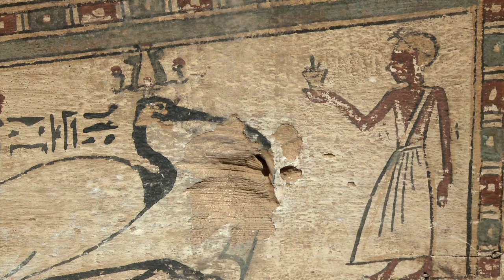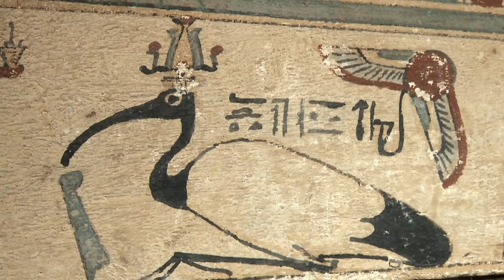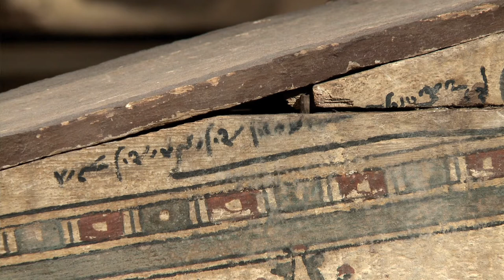BRAFA 2015 - Galerie Cybele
A sarcophagus for the mummy of a sacred ibis Egypt, from the Ptolemaic Period, will be presented at BRAFA 2015 (Saturday January 24th - Sunday Feb. 1) by Galerie Cybele of Paris.

It dates 3rd century BC. In polychrome wood, 23 cm high / 44 cm long. The piece is inscribed with a demotic text.

Video directed and edited by Matthieu Wolmark, produced by Olga Polunin & Matthieu Wolmark (BIAPAL asbl).